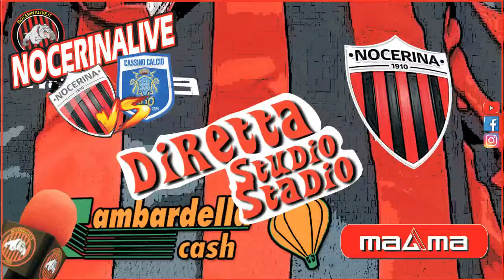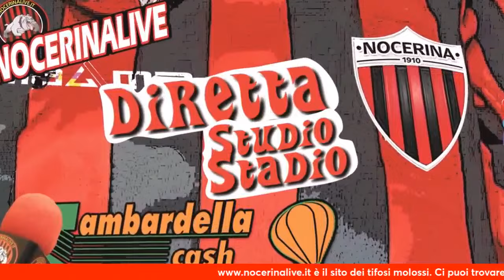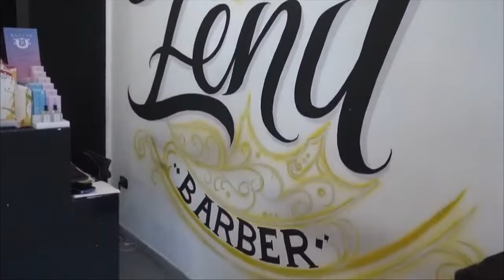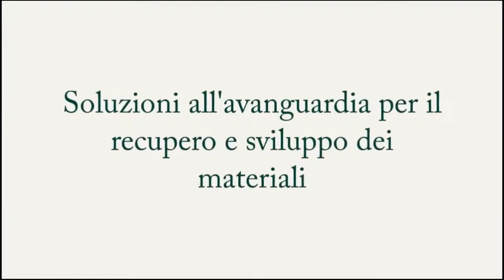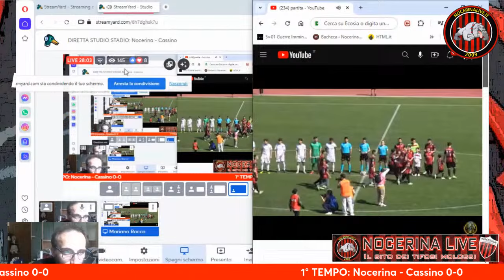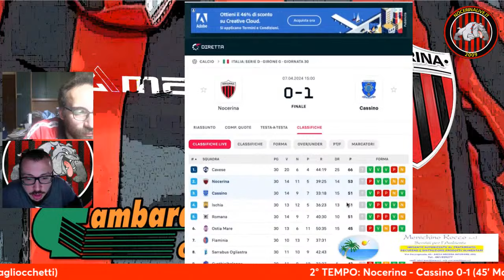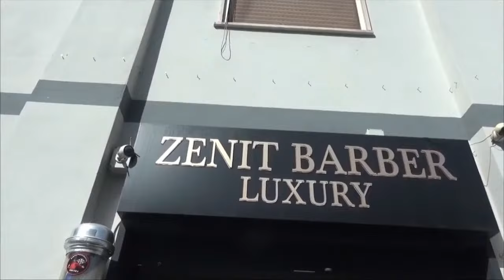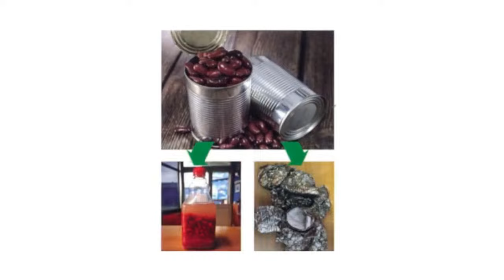DIRETTA STUDIO STADIO: Nocerina - Cassino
⚽️ Dallo stadio "S. FRANCESCO" di Nocera Inf., vi trasmettiamo la WebCronaca di Nocerina - Cassino, gara valevole per la 30^ giornata di campionato serie D girone G.

💻 e sul nostro sito internet al link